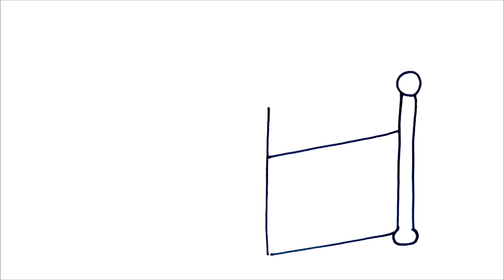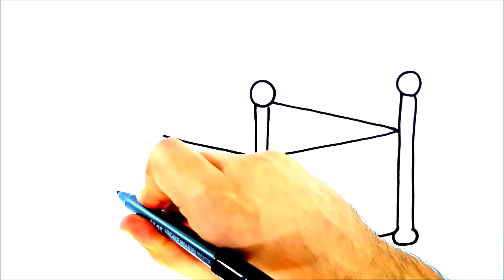HOW TO DRAW A BEDROOM AND A GIRL'S BED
Coloring
Draw cute things
Come disegnare
Desenhos kawaii
kawaii drawings
dibujos kawaii
dessins kawaii
disegno facile
Wie zeichnet man
Dibujos
dibujo
Como dibujar
 dibujo fácil
dibujos para dibujar
comment dessiner
dessin fácil
Como desenhar
Desenhar
كيف ترسم
Как нарисовать

Nola marraztu
Kako nacrtati
Как да рисувам
Com dibuixar
어떻게 그리는 방법
Kako crtati
Hvordan tegne
 Ako kresliť
Kako pripraviti
Kuidas joonistada
Hoe te tekenjen
Como deseñar
કેવી રીતે ડ્રો કરવા
איך לציירक
Hoe te tekenen
Hogyan rajzolj
Cara menggambar
Conas a tharraingt
ಹೇಗೆ ಸೆಳೆಯಲು
Hvordan tegne
Jak rysować
jak łatwo rysować
Како цртати
Kumaha ngagambar
Hur man ritar
எப்படி வரைவது
Jak kreslit
Nasıl çizilir